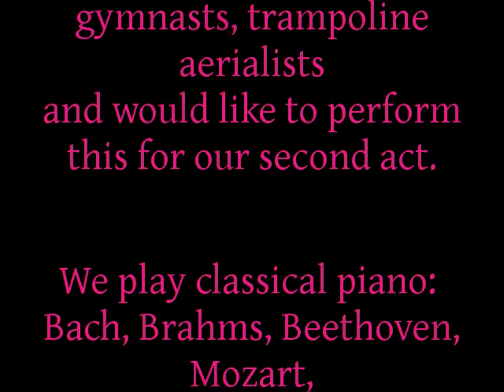LilyRose sings Boston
You've heard of a triple threat.

Now meet the world's first double quadruple treat:

Identical twins who sing, dance, act and play multiple instruments including beautiful classical piano, steel string guitar, trumpet, sax, cello, and percussion.

They're also dancers, trampoline aerialists and gymnasts.